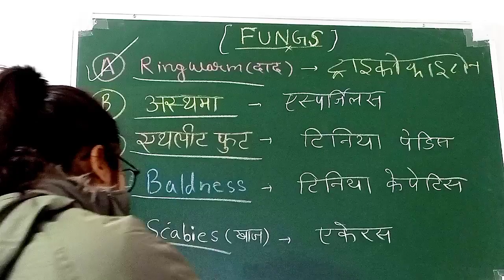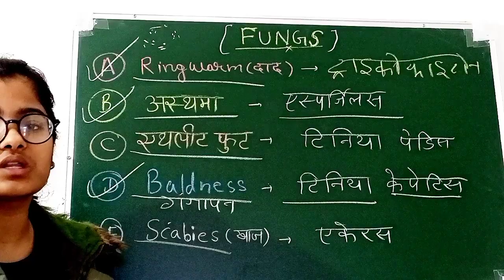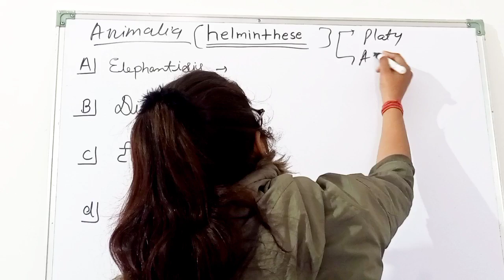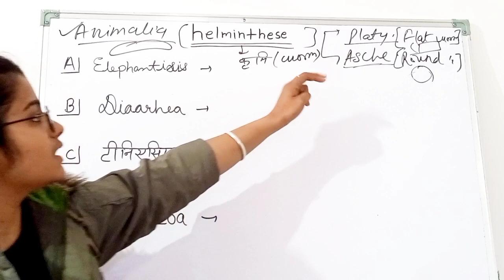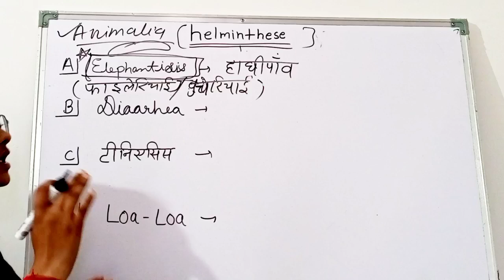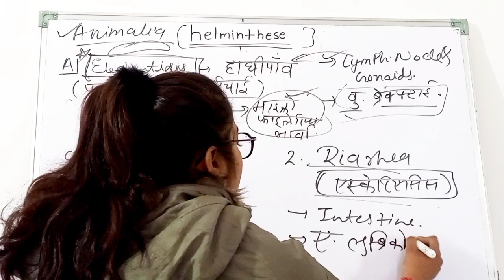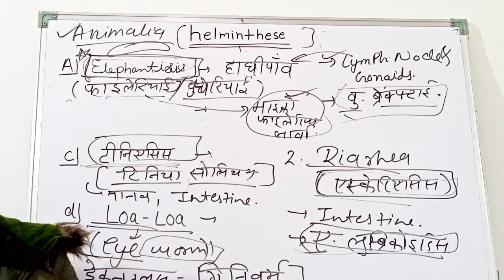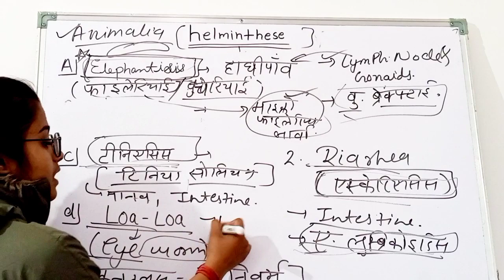Fungal diseases and helminthese diseases (all disease in one shot) ssc ssccgl genral science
science creatures by Aditi sharma, for understand biology and chemistry in better way and want to clear your all doubts and basic concepts.